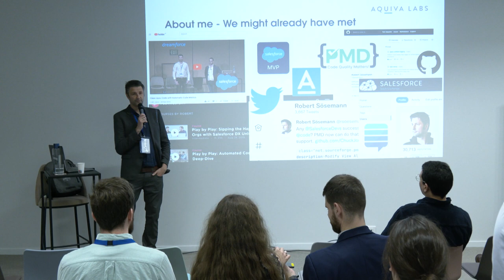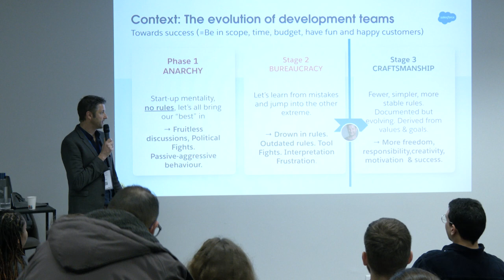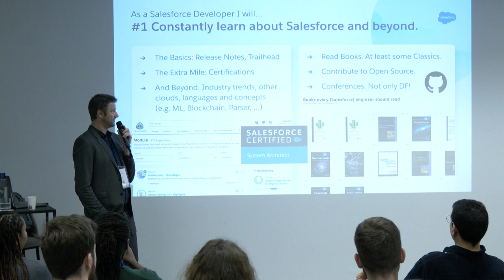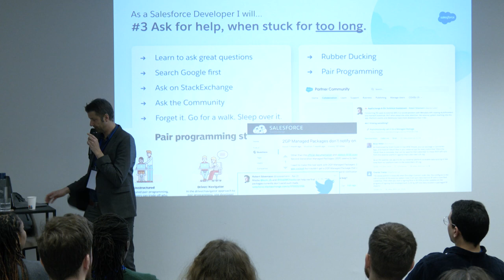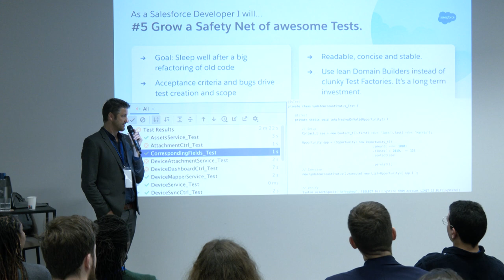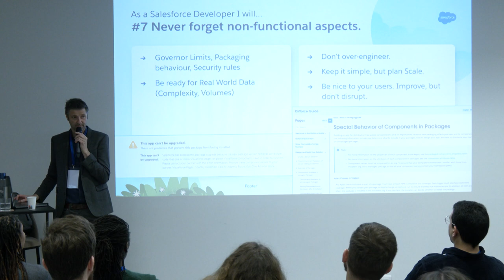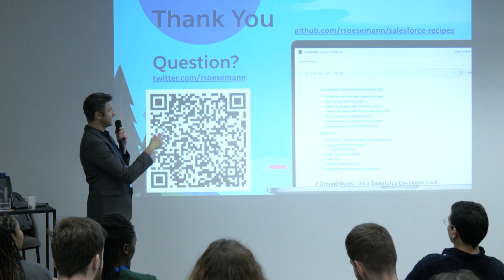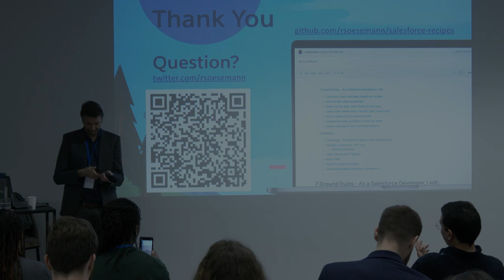FTD22 Robert Sösemamn - As Salesforce Developer I will 7 Ground Rules for Success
After a decade of working as a developer, consultant, and architect in the Salesforce ecosystem, I believe that it takes more than deep technical skills to be successful. Over and over I have seen a handful of meta-skills separate the rock stars from the crowd. Ground Rules have made Salesforce developers like me more effective in their work, more flexible towards changes, and more composed when stress levels are high.
In this session, I will share the 7 Ground Rules – with practical examples and tools you can use next sprint – that will help you and your team succeed.